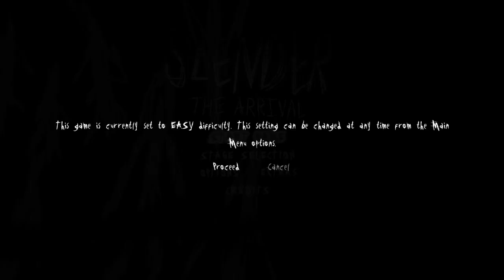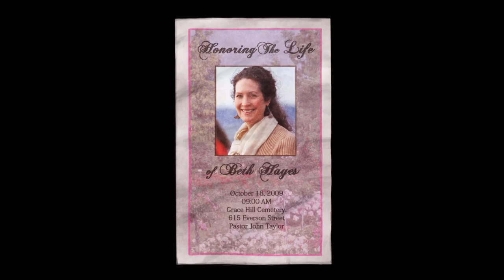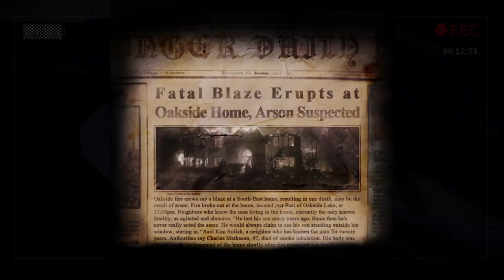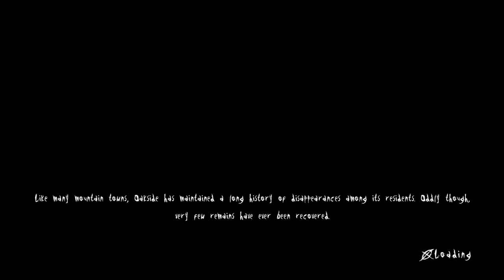Slenderujemy slendera - Typowe Horrory(Slender the arrival)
Nowa seria na moim kanale komentuje -   FOXY pl